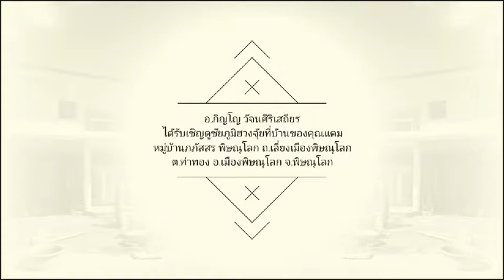ซินแส อ.ภิญโญ 531